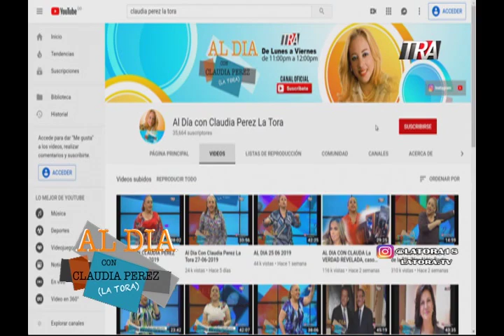CLAUDIA PEREZ LA TORA 03 07 2019